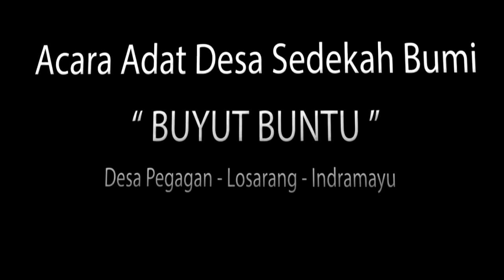🔴 KOPI LAMBADA ** DUA PUTRA ** ACARA SEDEKAH BUMI BUYUT BUNTU ** DESA PEGAGAN SABTU 29 OKTOBER 2022